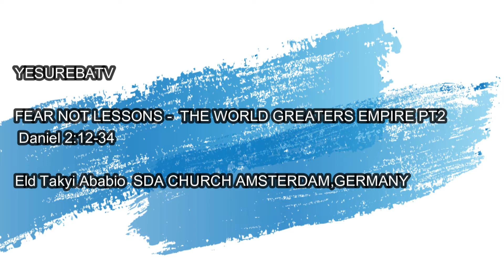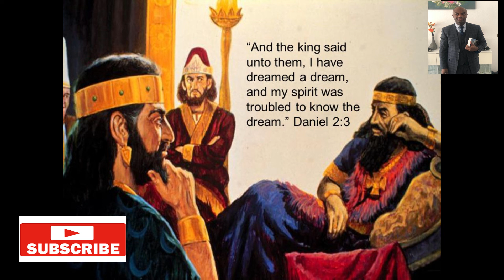THE AMAZINE GREATEST EMPIRE OF THIS WORLD PT2 ELDER TAKYI ABABIO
YESUREBAtv